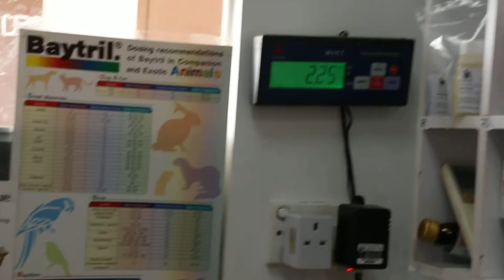A cat has diarrhoea after spay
A cat has diarrhoea 3 weeks after spay. Examination. No fever. Light dark brown stools. Intestines are full of gas. A variety of food is given. An SC drip is given. Cat recovered.